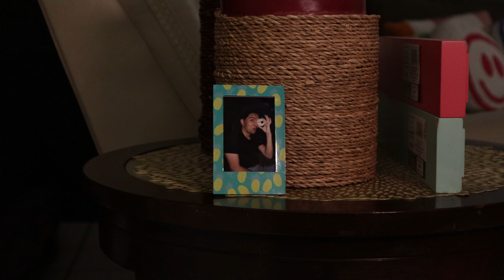GONE (2024) | Short Horror Film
After the unexpected passing of his childhood friend, Michael is left to mourn the sudden lost. He is the last guest left at the house or so he thinks.

Produced on a shoe string budget ($35 USD).
My close friend Michael and I challenged ourselves to come up
with a short horror film, shot and filmed within a 3 Hour time frame!
NO PRIOR PLANNING, NO SCRIPT, EVERYTHING WAS ON THE SPOT!
(We Are NOT Professionals so there will be errors)

Entirely filmed on a Canon M50 mk II (Thank You Yovana)
All Audio is captured from the onboard mic of the camera
(Music/Sound Effects sourced from Youtube)
Edited with the free version of Da Vinci Resolve

Not completely a Terror Horror but more so
Atmosphere Horror! As always, Enjoy!